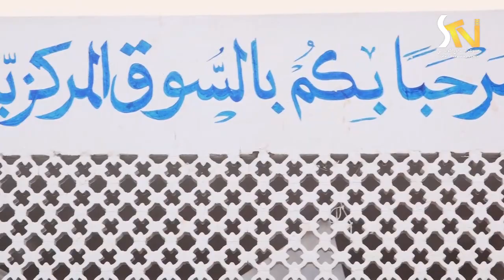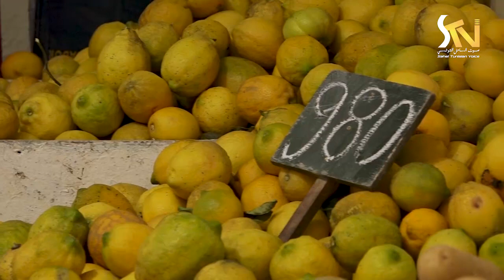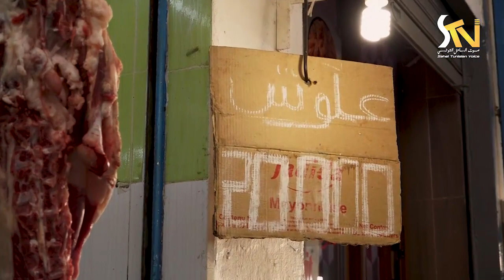جولة في السوق البلدي بالمنستير 07 02 2021